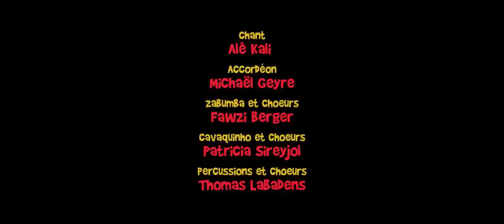Live /// Forro da Lua "Rei Bantu"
Le Forro, c'est la musique de bal traditionnel brésilien, festive et dansante.
Forro da Lua est un groupe franco-brésilien créé en 2008 par des artistes français et brésiliens.
Captation réalisée le 1er septembre 2012 à la guinguette "Chez Alriq" à Bordeaux par Jeff Rigaud.

Revuenon 50mm f/1.8